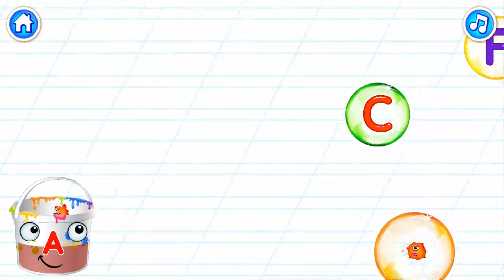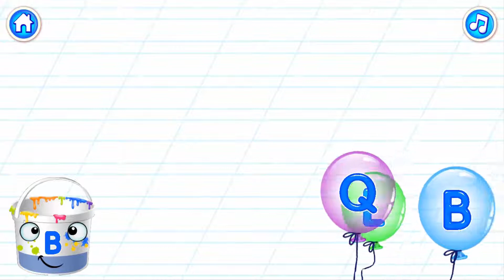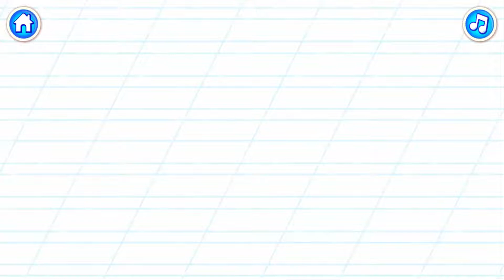Bini Super ABC Alphabet Games for Toddlers & Kids- learn Alphabet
Bini Super ABC Alphabet Games for Toddlers & Kids

Are you looking for learning letters and sounds? Try our interesting ABC toddler games and supercool kindergarten learning games free! Kids learn to read in a playful way with us!

👶 Learning to read is extremely interesting and very exciting with Super-fun game for learning the alphabet. Playing with amusing Superletters, your children will get familiar with the alphabet. Your children will learn how to write and pronounce letters, as well as develop beginning reading skills.

There are many fun games:

📌 GETTING ACQUAINTED WITH LETTERS AND SOUNDS:
"Pop up Bubbles with Letters!" Collect the correct letters in a bucket of paint.

📌 WRITING ABC:
"Write a Super Letter!" - write your animated letters with the help of the magic paint. ABC baby games and letter sounds. Abc games for kids.

📌 LEARNING TO READ WORDS:
"Letters in Boxes!" - catch running letters and make words out of them. Assemble a cute character from construction pieces and watch it come to life!

📌 REMEMBER THE LETTERS:
"Smart jumps"- tap on the correct steps to help the letter reach the goal! Learning games for toddlers age 2

📌 REINFORCING LEARNED MATERIAL:
"Puzzle-hide and seek with Super Alphabet!" - find characters that start with the given letter and put them onto their correct places.
"Friendly Chase!" - catch all of the characters that start with the given letter and put them in their correct place. Learning games for kindergarten.

Did you like this video ? You'll love these !

our channel are Internet Leaders in Education & Language Learning for Children

since 2019.We Teach Kids, Anywhere in the World, Alphabet, Numbers, Colors,

Shapes & Rhymes.

More videos / Plus de vidéos

Download / Téléchargez

In fact, there are a number that are pretty darn educational and can help

students young and kids learn new things, develop problem-solving skills, and

get creative, all while having a really great time. Many schools have already

gotten on board with educational video games and homeschoolers can do the same.

Here are some great games to try out that present quality educational content in

a fun format that kids will love.

Does your baby like Big Trucks, Buses & Planes?
Trains, Fire Trucks, Fire Fighters, Rockets, Cars

Police, Surprise Eggs, Racing Cars, Trash Trucks &

Parents of Babies and Children use our Videos

Teach Vocabulary and Concepts in Simple English.
Kindergarten Teachers, English Teachers and Affected Children

of Autism, Asperger's and Learning Disorder, all found that

Our Videos are Fantastic Teaching Resources to Improve

Development of Young Learners.